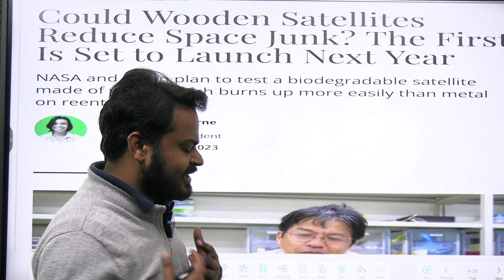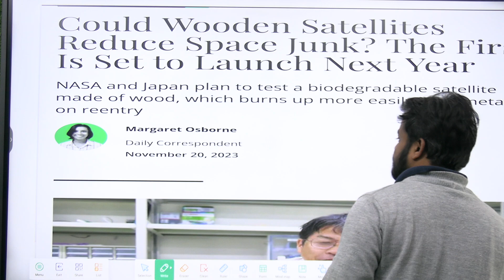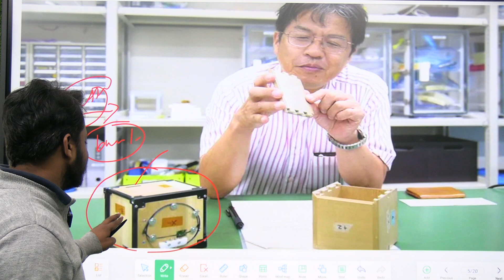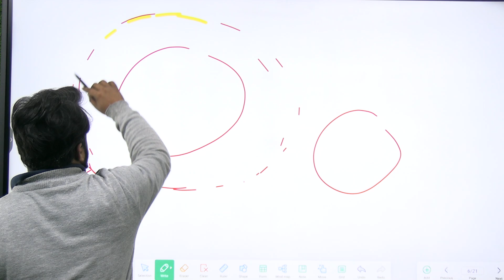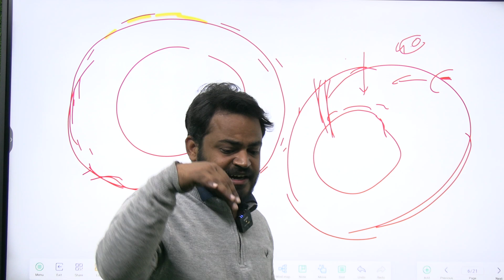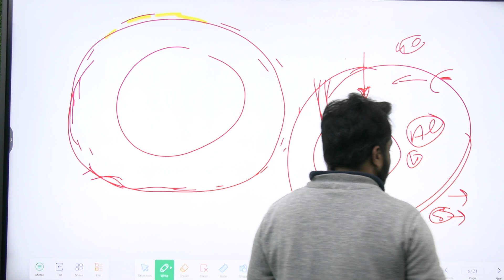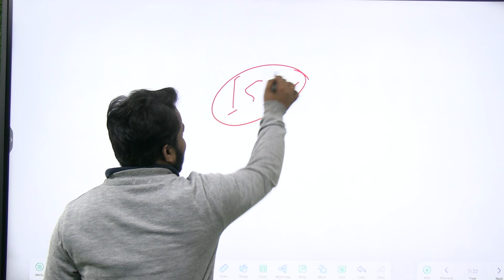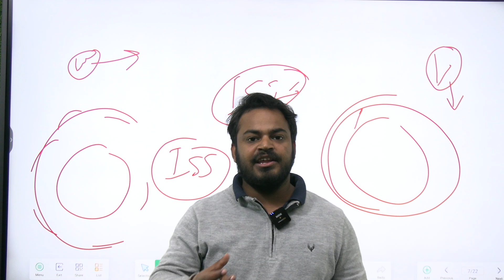Wooden satellite will reduce the space junk